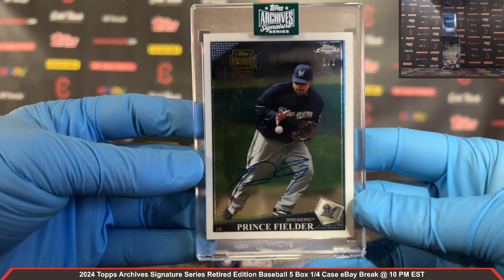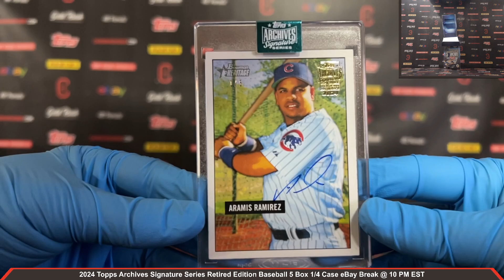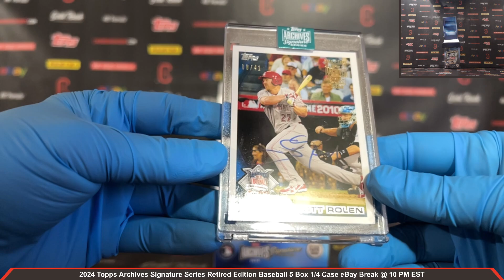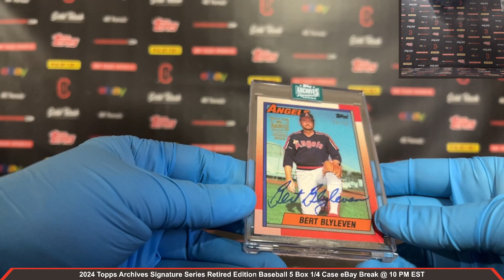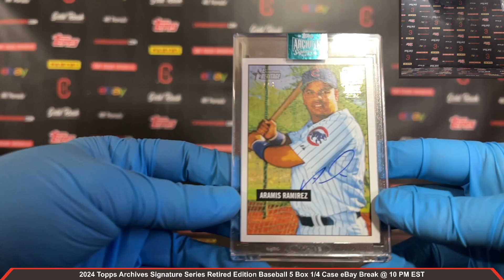2024 Topps Archives Signature Series Retired Edition Baseball 5 Box 1/4 Case Break eBay 6/17/2024